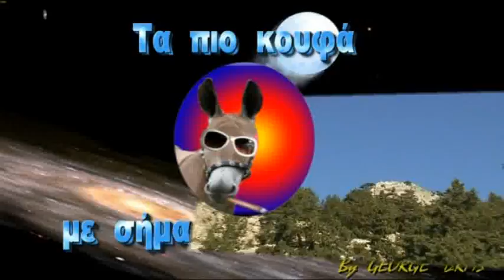ΜΑΣΑΕΙ Η ΚΑΤΣΙΚΑ ΤΑΡΑΜΑ ?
MASAEI H KATSIKA TARAMA ?
ΒΡΕΘΗΚΕ Ο ΑΝΘΡΩΠΟΣ ΤΩΝ ΣΠΗΛΑΙΩΝ
OLYMPIAKOS,PANATHINAIKOS,ZONTANI,METADOSI,EUROVISION,eurovision 2010,
PAO,ΟΛΥΜΠΙΑΚΟΣ,ΠΑΝΑΘΗΝΑΪΚΟΣ,ΠΑΟ,ΖΩΝΤΑΝΗ,
ΜΕΤΑΔΟΣΗ,LIVE,SCORE,OPAP,STOIXIMA
NTERBY,NTERPMI,humor,2010,GELIO,ΓΕΛΙΟ,ΧΙΟΥΜΟΡ
BLACK,SYNTHIMATA,ΠΑΜΕ ΣΤΟΙΧΗΜΑ,pame stoixima,προγνωστικά,κωμωδία,
koufa,κουφα,comedy,music,video,films,dvd,hd,
animals,pets,ζώα,comedy movies,funny,clubs,
donkey,talking, stoixima,hip hop,opos palia,tainies,
cinema,
prognostika,opos tote,sexy,Year 2012,stories,
provlepseis,YEAR,2012,zougla,tarzan,olympiakos,pao,
panathinaikos,paok,trela,anapoda,english,greece,
greek,travel,rhodes,mykonos,kreta,zodiac,
astronomy,provlepsi,crazy,zontani metadosi,tv,
football,bet,τυχερά παιχνίδια,ΣΤΟΙΧΗΜΑ,ΟΠΑΠ,ΧΡΗΜΑΤΑ,
ΠΡΟΒΛΕΨΕΙΣ ΓΙΑ ΤΟ ΣΤΟΙΧΗΜΑ,prognostika,
PROVLEPSEIS stoiximatos,Predictions for football bets,
PROGNOSTIKA,kales provlepseis gia to stixima,stoixima,
Earn Money,κερδίστε χρήματα,kerdos,kerdizo xrimata,
kali problepsi,problepseis,win,systymata,sistimata.
systems,propo,στοιχημα,to stoixima,apodoseis,live scores,
football bet,kerdististe sto stoixima,Statistical ,statistics,
στατιστικη.The Sports Betting Professor,στοίχημα
imixrona telika,ημιχρονα τελικα,σκορ,halves, eventually scoring
Games,best betting systems,sport bets,betting systems
prognostika stoiximatos,podosfairou,pame stoixima
stoixhma,bet,provlepsis,football,opap,forecast,best,
greek,greece,internet,tyxera,paixnidia,games,uefa,
euroleague,champions league,euro cup,tv,television,
make mach,money,Sports Betting Systems,
certainly profit,Picks & Predictions.
parthenos,δίδυμοι,didymoi,toxotis,τοξότης,αιγόκερως,κριός,krios,skorpios,leon,